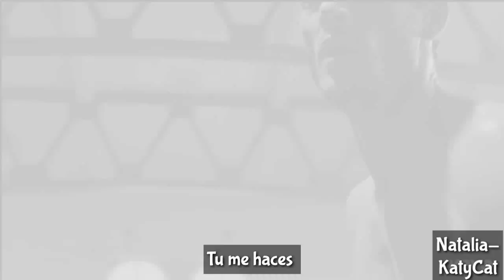Teenage Dream-katy perry (subtitulada al español)